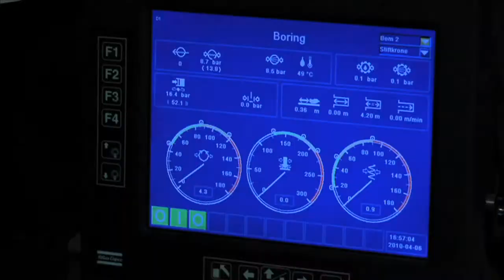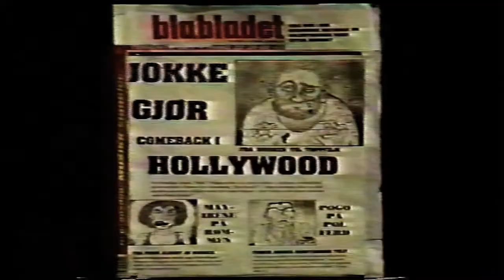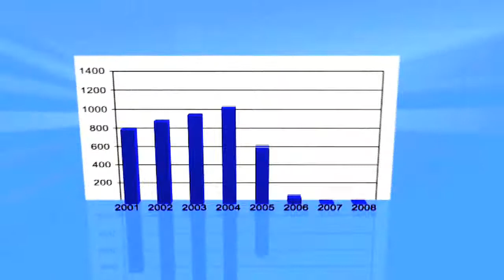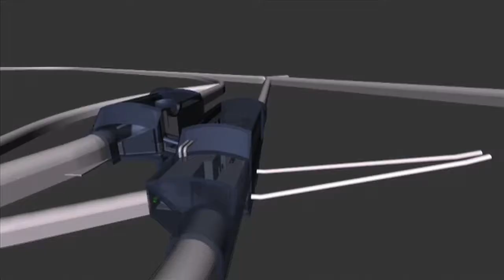Absolutt Film & TV-produksjon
Vi er en totalleverandør innen levende bilder og har base i Haugesund. Vi produserer alt fra oppdragsfilm for industri til dokumentarer, musikkvdeoer, animasjoner flerkameraproduksjoner, reklame, presentasjoner, storskjermproduksjoner og livestreaming. Vi leverer også nyhetsfoto og redigering til NRK og TV2. Sjekk ut